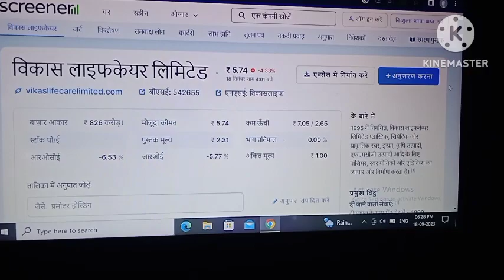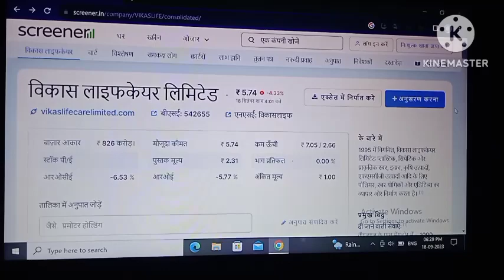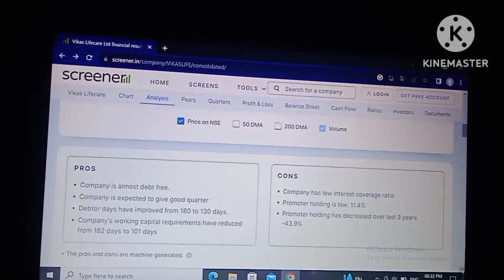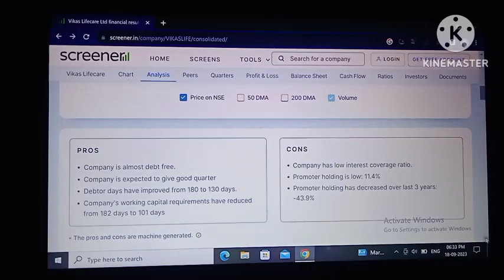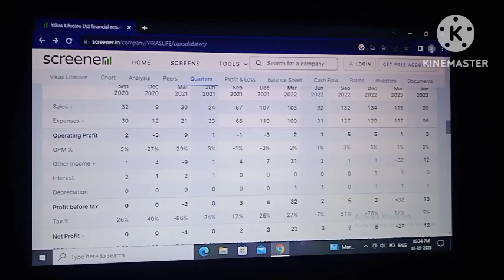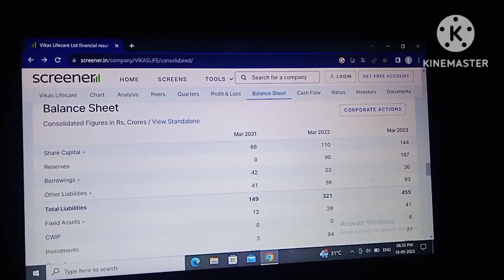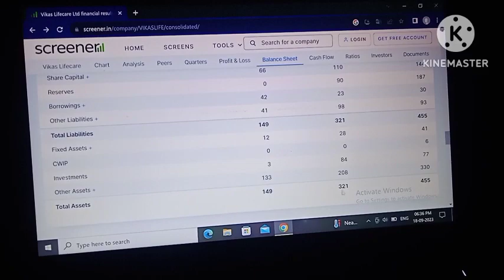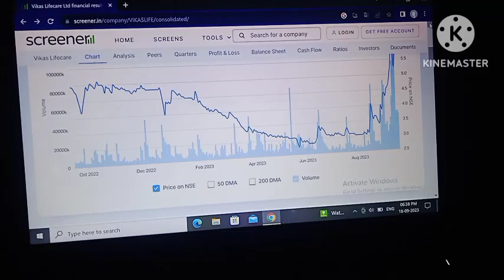vikas lifecare ltd share latest news! Vikas lifecare ltd!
vikas lifecare Itd share
latest news!
vikas lifecare Itd!
price!
vikas lifecare limited
latest news!
vikas lifecare limited
share news!
vikas lifecare limited
share price!
vikas lifecare limited
vikas lifecare limited
stock!
vikas life care limited kya
hai!

Your query:-
latest news!
vikas lifecare Itd!
price!
vikas lifecare limited
latest news!
vikas lifecare limited
share news!
vikas lifecare limited
share price!
vikas lifecare limited
vikas lifecare limited
stock!
hai!
penny stocks!
2023!
penny stocks below 1
rupee!
penny stocks for long
term investment!
10 rupees!
penny share!
penny share latest news
today!
penny share below 50
paise!
beginners!
share market!
share market me paise
kaise lagaye!
share market news todayN!
stock market!
stock market for
beginners!
stock market ka
commando!
stock market training t4w!
nityankit12!

latest news!
vikas lifecare Itd!
price!
vikas lifecare limited
latest news!
vikas lifecare limited
share news!
vikas lifecare limited
share price!
vikas lifecare limited
vikas lifecare limited
stock!
hai!
penny stocks!
stock market!
stock market for
beginners!